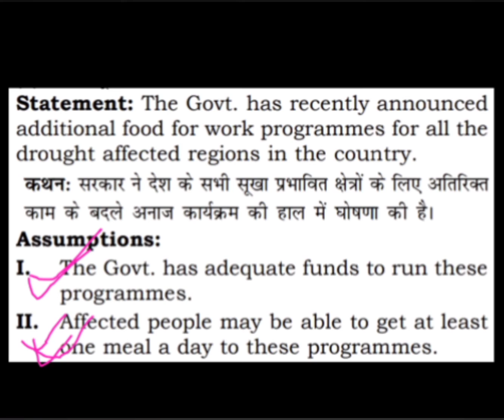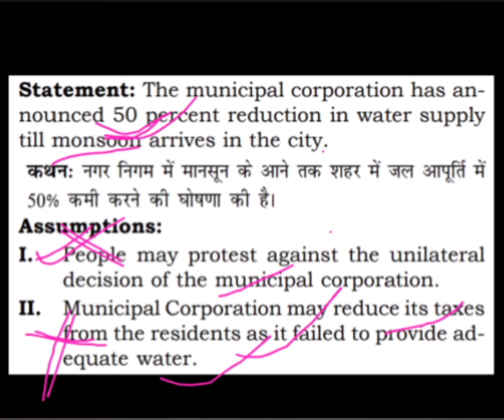Logical Reasoning ( Statement and Assumptions)